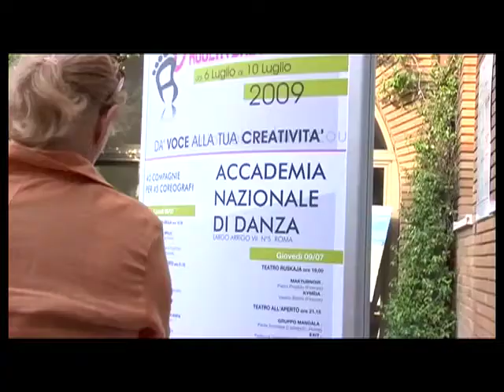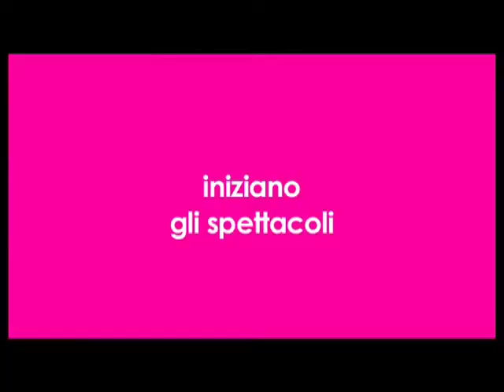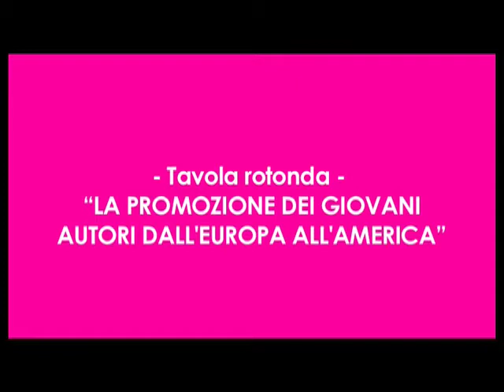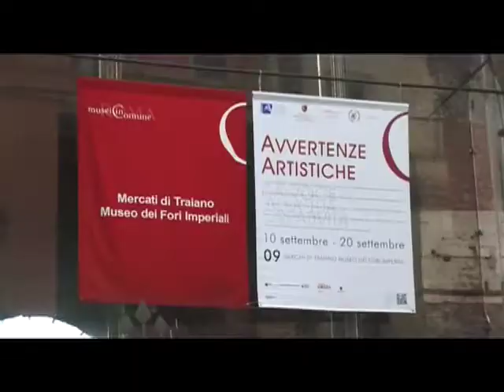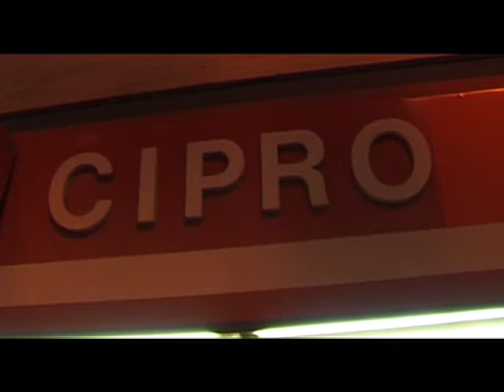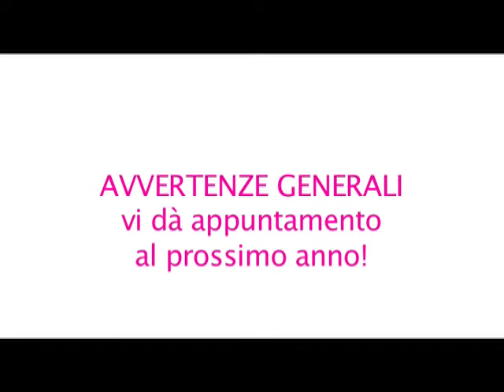IL PROMO!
finalmente on-line il clippone completo che racconta, in 10 minuti, la grande avventura di AVVERTENZE GENERALI!